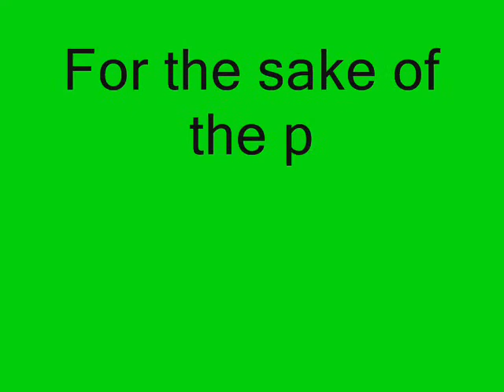TSM Emako Metamorphosis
Emako- animal: squirrel                age: 14                             For the sake of the planet,            We'll fight to the finish! ~nya